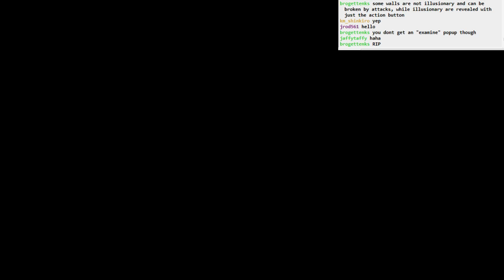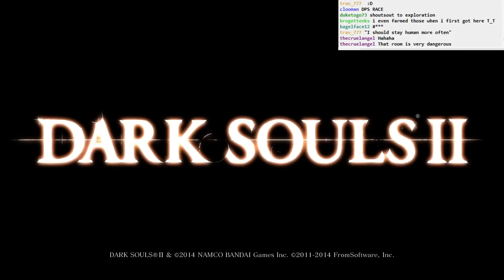Dark Souls II BLIND: part 67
Part 67
- back to talk to Vengarl after defeating his body
- a new weird stone thing in Freja's room
- box kart racing
- another visit to Ornifex
- searching fruitlessly for the door that the Brightstone key opens
- wander through Doors of Pharros a bit too, and open a few doors
- where's Gavlan!?
- turn in sunbro medals. Horray, a shield
- a particularly sticky situation in Hidden Valley Ranch